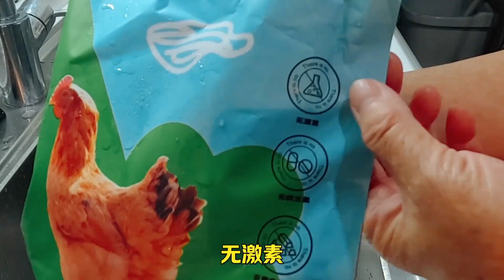童子鸡，手撕柠檬鸡肉嫩肥美好吃，1鸡2吃 制作简单鸡一鸡二吃